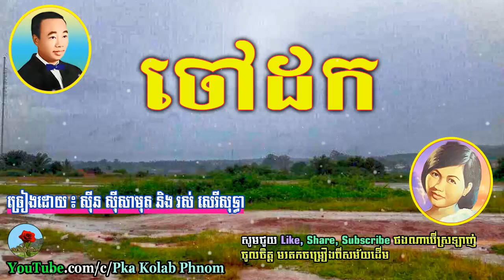ចៅដក - Chao Dok - ស៊ីន ស៊ីសាមុត និង រស់ សេរីសុទ្ធា - Sin sisamuth and Ros sereysothea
បទ ៖ចៅដក
ច្រៀង៖ស៊ីន ស៊ីសាមុត និង រស់ សេរីសុទ្ធា
អរគុណដែលគាំទ្រមរតកចម្រៀង!